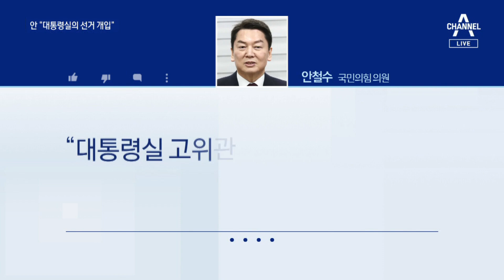安 “대통령실 전대 관여 말라”…김기현 “안, 윤심 호소인” | 뉴스A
安 “대통령실 전대 관여 말라”…김기현 “안, 윤심 호소인”

윤심을 제대로 확인한 안철수 의원은 당장 대통령실의 이런 공개 비판이 노골적인 경선 개입이라고 맞섰습니다. 그러면서 대통령실은 빠지라고 목소리를 높였는데, 김기현 의원은 그동안 대통령을 팔아온 게 누구냐며 "안 의원이 유체이탈을 하고 있다"고 비판했습니다. 이어서, 홍지은 기자의 보도입니다.

〈평일〉
08시 50분 김진의 돌직구 쇼
12시 00분 뉴스A 라이브
17시 20분 뉴스TOP10
19시 00분 뉴스A

〈주말〉
12시 10분 토요랭킹쇼·뉴스A 라이브
19시 00분 뉴스A

〈평일〉
08시 00분 라디오쇼 정치시그널 (유튜브 라이브)
08시 50분 김진의 돌직구 쇼
10시 20분 김진의 더라방 (유튜브 라이브)
12시 00분 뉴스A 라이브
15시 50분 강력한 4팀
17시 20분 뉴스TOP10
19시 00분 뉴스A

〈주말〉
12시 00분 토요랭킹쇼·뉴스A 라이브
17시 40분 뉴스TOP10
19시 00분 뉴스A